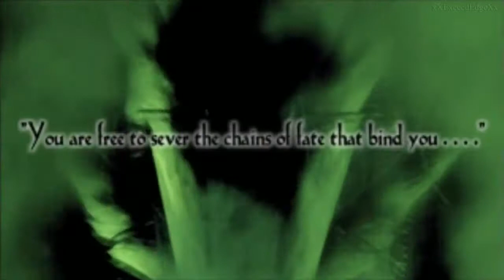The Legend of Dragoon (Fan Teaser Trailer)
I like the singer who sings this song it reminded me abit of Legend of Dragoon and so I mixed the Main Theme of Valkyria Revolution with Legend of Dragoon and made this and I loved it.